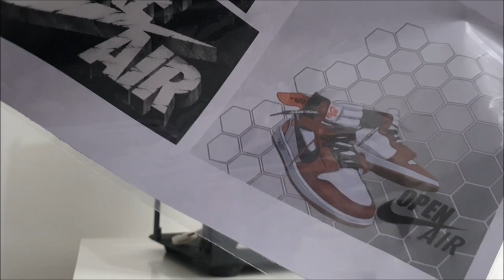terminamos o gabinete OPEN AIR ficou lindo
parte 7 deste série !!! saindo novo projeto de gabinete OPEN AIR !